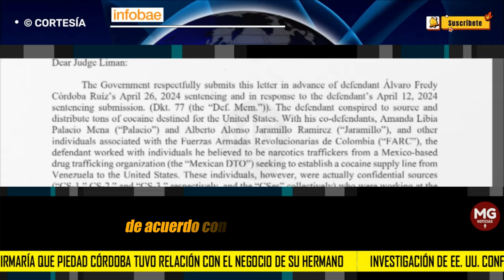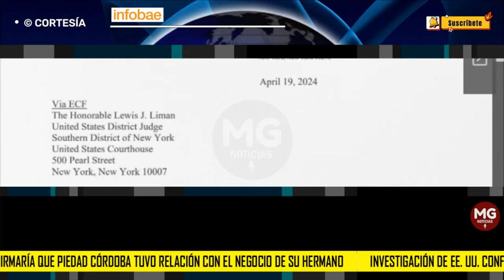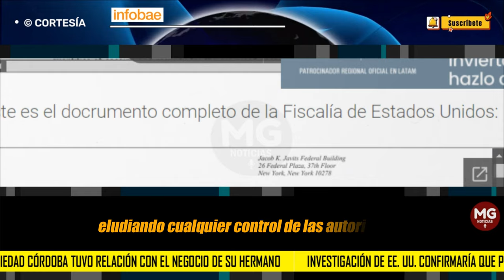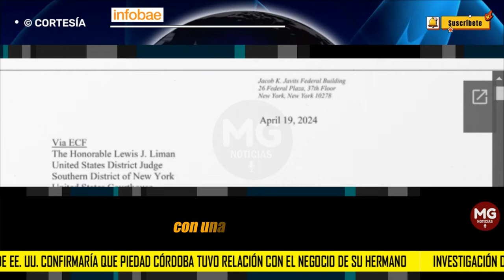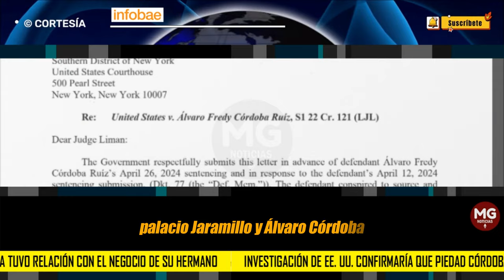ATENCIÓN 🌐 Investigación de EEUU confirmar que Piedad Córdoba tuvo relación con negocio de hermano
Investigación de EE. UU. confirmaría que Piedad Córdoba tuvo relación con el negocio de su hermano condenado por narcotráfico
De acuerdo con un extenso documento de la Fiscalía de Estados Unidos, Piedad Córdoba habría sostenido un encuentro con los agentes encubiertos de la DEA, que se hicieron pasar por intermediarios de un cartel de droga mexicano
INFOBAE